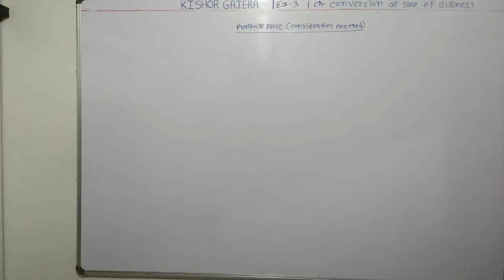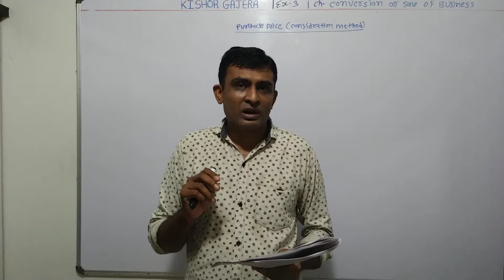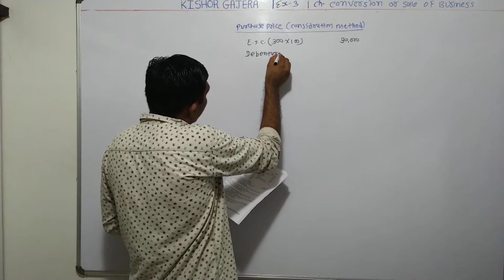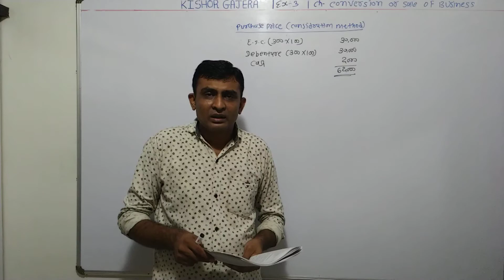#3 | conversion or sale of business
sums
examples
illustration
દાખલા
એકાઉન્ટ
account
accountancy
management account
financial account
costing account
taxation account
corporate account
advance accounting and auditing
COMMERCE
b. com
m. com
C.A.
C.S.
B.B.A
B.C.A.
F.Y.B.COM
S.Y.B.CIM
T.Y.B.COM
M.COM.PART-1
M.COM.PART-2
B.COM. SEM-1
B.COM. SEM-2
B.COM. SEM-3
B.COM. SEM-4
B.COM. SEM-5
B.COM. SEM-6
M.COM.SEM-1
M.COM.SEM-2
M.COM.SEM-3
M.COM.SEM-4
VNSGU
BKNMU
MS UNIVERSITY
SAURASHTRA UNIVERSITY
GUJARAT UNIVERSITY
BHAVNAGAR UNIVERSITY
PATAN UNIVERSITY
GUJARAT UNIVERSITY
AHMADABAD UNIVERSITY
JUNAGADH UNIVERSITY
METHOD
GUJARATI MEDIUM
ENGLISH MEDIUM
ગુજરાતી મીડીયમ
college